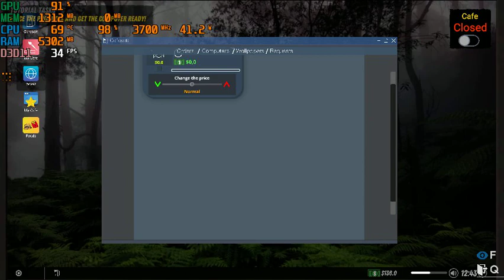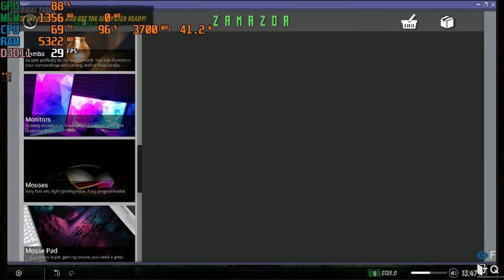Internet Cafe Simulator 2 | I3 4170 | Intel HD Graphics 4400 | 8GB RAM | 888x500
Hmm the benchmark section has covered some information while playing the game so I had to turn it off and on at some moments.
CPU: Intel® Core™ i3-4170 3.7GHz 2 Cores 4 Threads
MB : Gigabyte H81M-DS2 ( rev. 1.0 )
RAM: Kingston 8gb ( 2x4gb ) DDR3 1600MHz
GPU: Intel(R) HD Graphics 4400 112MB VRAM
HARD DRIVE :  HDD Seagate Barracuda 500GB - 7200rpm